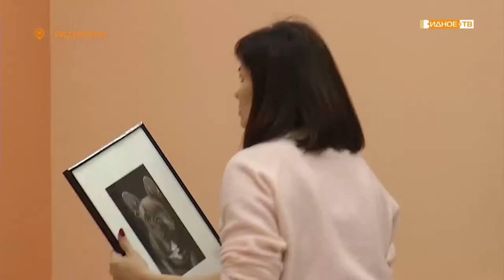«Пушистые портреты» - выставка Ольги Гавриловой в Развилковской библиотеке